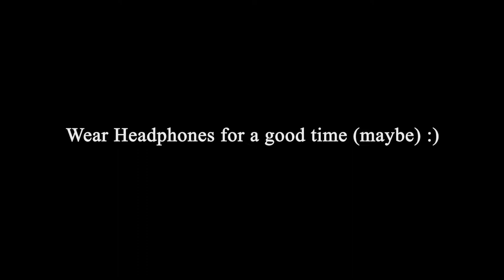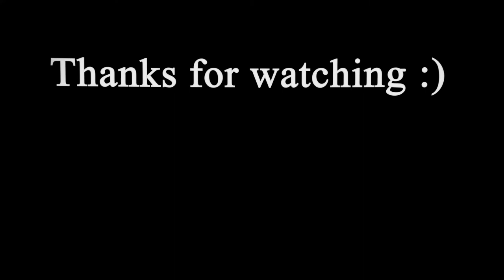When Hololive gets drunk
YO

It has been quite a while since I've uploaded but honestly no one cares so I'm not really gonna bother with an explanation. I will say that I have been busy with figuring out school stuff though.

Now, I don't know why I did this. As always, I thought it would be kinda funny, but I'm not sure if it is tbh. I think I also spent wayyyy to much time working on this so it feels pretty good to have it done now :)

I also took the time to getgud at video editing to try and make this more entertaining and easy to follow along (???). AND JUST TO CLARIFY, yes, music was also made by me (in the loosest terms cause this was just a mashup with some of my own drums on top).

Anyways, many things are in the works! This will just be an upload to let you know I haven't perished yet, but I will be working on and releasing a lot of (hopefully) cool stuff in the near future, so uh, if you wanna just, auh, see the big red rectangle to the right of my profile? ya just like uh, you know, press it or something ha ha ;)))

god I hope that didn't come off as cringe cause I was doing it ironically

BY THE WAY this video is a joke and is not meant to deliberately offend anyone, nor do I intend to clickbait. This is all for April fools (albeit it really do be late) so don't take anything seriously. I will probably change the thumbnail and title after a week or so, so please remain calm. Happy April fools!

-CREDITS:-
Music used (kinda in order):
I don't think I need to mention the Kanye East freestyle (just search it up if you want)

Everything else is officially by Hololive and I think everyone pretty much knows where to find them.

Everything else is made by me!

Please don't steal stuff ! (o≧д≦)o If you wanna use my stuff for some strange reason, please credit properly ! Just look at my format above and do that please :D